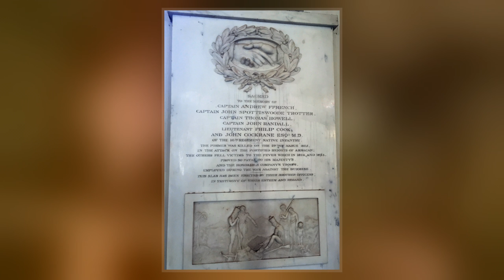First Anglo-Burmese War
The First Anglo-Burmese War, also known as the First Burma War,  was the first of three wars fought between the British and Burmese empires in the 19th century. The war, which began primarily over the control of Northeastern India was due to both the British Empire‘s and the Koung dynasty‘s imperial expansion ambitions. The war, which started off with multiple successes on the Burmese side, ended in a British victory, giving the British control of Assam, Manipur, Cachar and Jaintia as well as Arakan Province and Tenasserim. The Burmese submitted to a British demand to pay an indemnity of one million pounds sterling which was considered a huge sum even by the European nations, and also sign a commercial treaty.